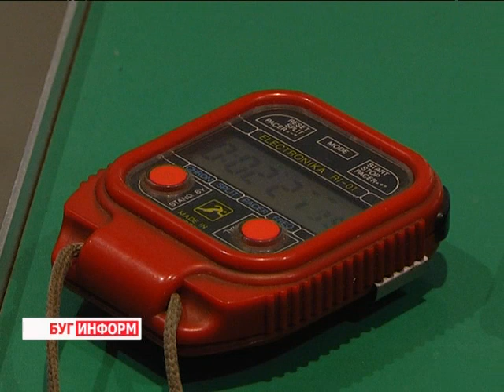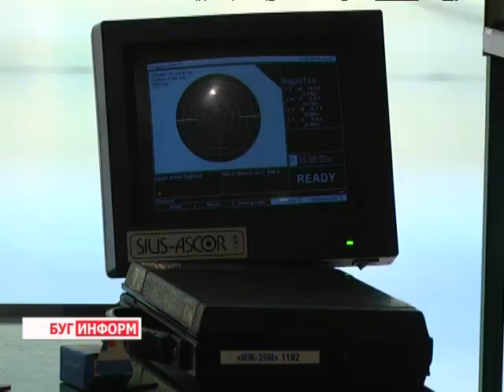2013-10-03 г. Брест Телекомпания "Буг-ТВ". Чемпионат РБ по пулевой стрельбе среди юниоров.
.:  В Брестском стрелковом тире до конца недели будет царить особая  атмосфера: там проводятся олимпийские дни молодёжи Беларуси по пулевой стрельбе. Более ста юных спортсменов приехали со всех областей и со столицы Беларуси в наш город. Их объединяет одно: они все выбрали ответственный, требующий воли, дисциплины и сдержанности вид спорта.